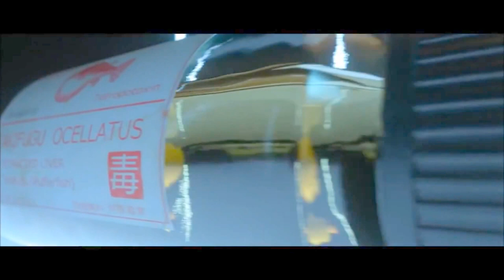Hitman Cinematic Latest Trailer 2016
Hitman Cinematic

Initial release date: March 11, 2016
Series: Hitman
Developer: IO Interactive
Publisher: Square Enix
Platforms: PlayStation 4, Xbox One, Microsoft Windows
Genres: Action-adventure game, Stealth gam

Hitman
Hitman Cinematic
Hitman Trailer
Hitman Official Trailer
Hitman Official Trailer 2016
Hitman Official 2016
Hitman PC Trailer
Hitman Xbox One Trailer
Hitman Ps4 Trailer
Hitman Official Review
Hitman 2016 Review
Hitman Gameplay Review
Hitman Gaming